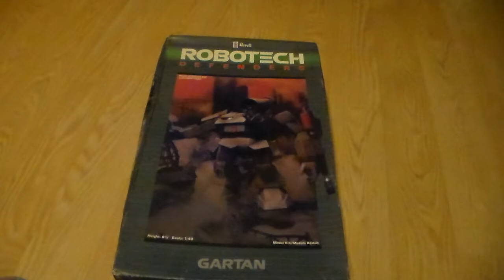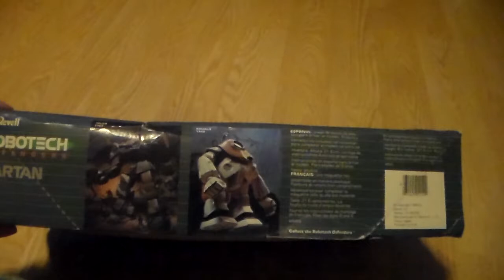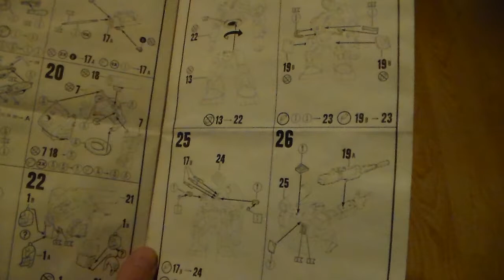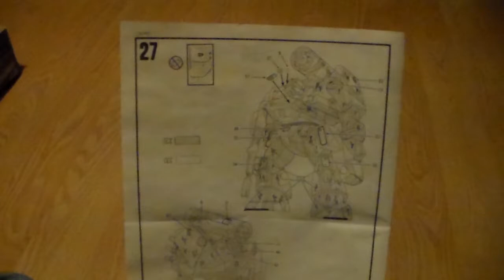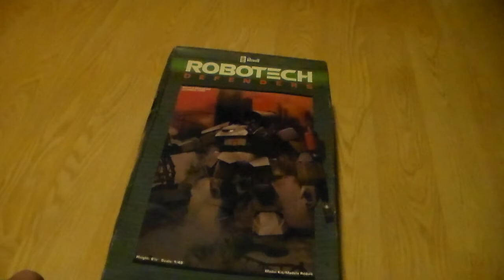Robotech Defenders Gartan (Thunderbolt) from 1984 unboxing.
In this video we unbox the Gartan Robotech Defender plastic model.  Gartan was also known as the Thunderbolt in Battletech